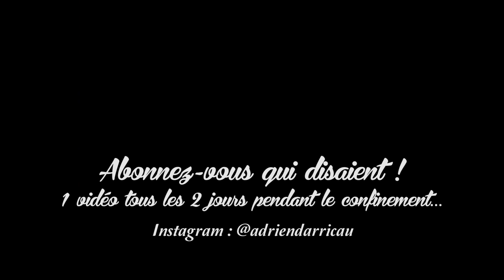Confinons ensemble #11 - Éric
Eh !

Une création extrêmement confinée par Adrien Darricau